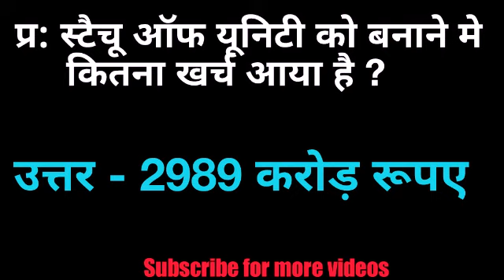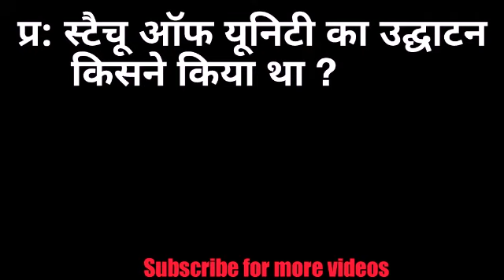GK Questions in Hindi | General Knowledge Questions and Answers | Statue of Unity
Hello Dosto iss video me apke liye gk ke questions hai jo statue of unity Current Affairs ke upper jo apke aane wale drdo ntpc rrb je exam me aa skte hai.